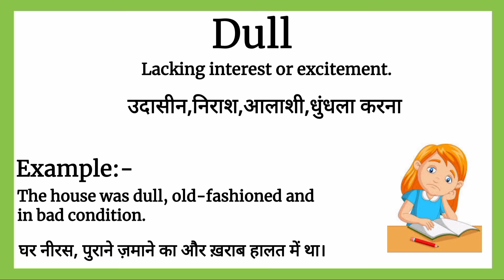Dull meaning in Hindi | Dull का हिंदी अर्थ | Dull meaning Explained in Hindi